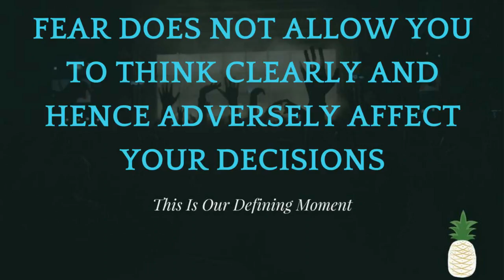Experience Koi Live Stream - Defining Moments 3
Koi International, a church lead by Pastor Mike Amey known for its creativity and innovation by challenging norms in society and bringing people to the source of the Echo, Jesus.